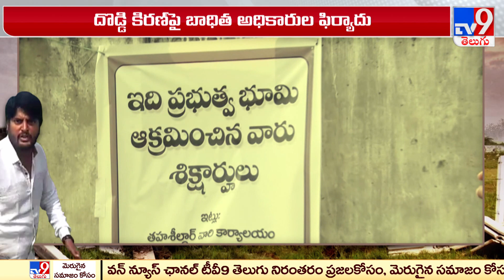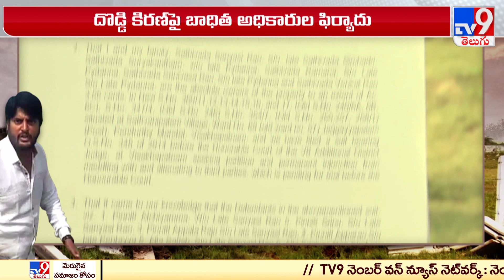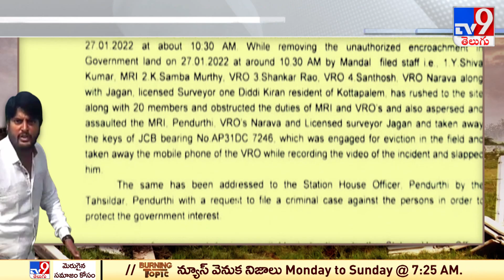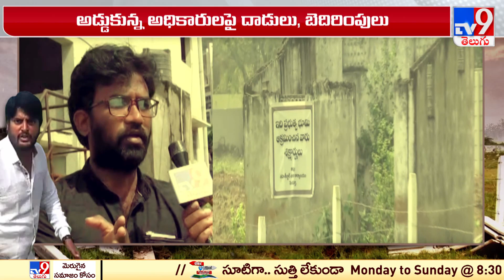విశాఖ భూములను మింగేస్తున్న దొడ్డి గ్యాంగ్..! : Vishakhapatnam - TV9